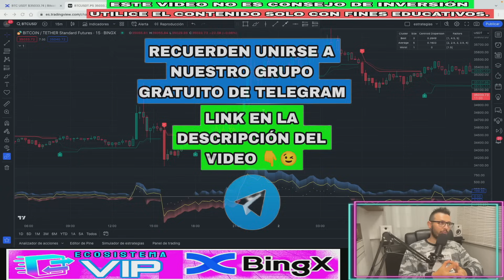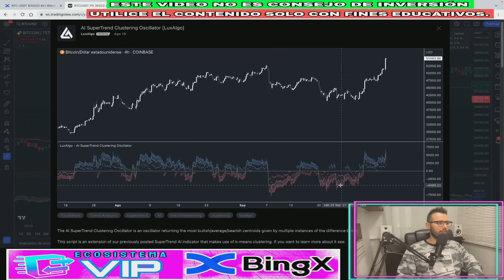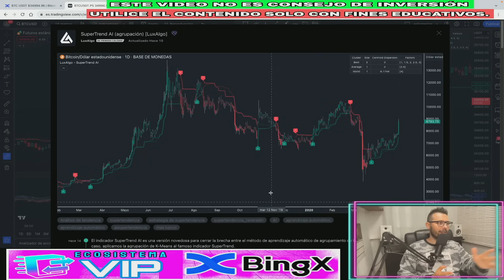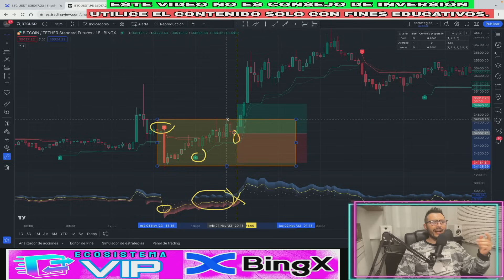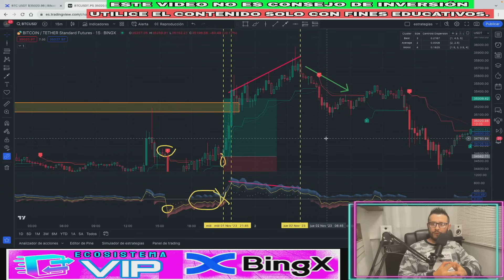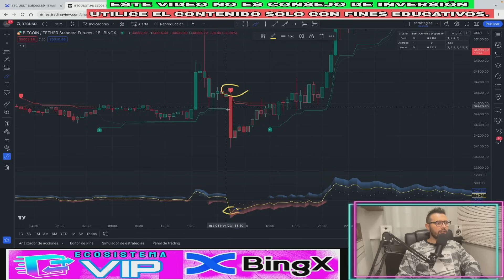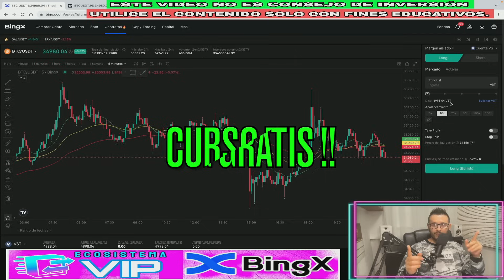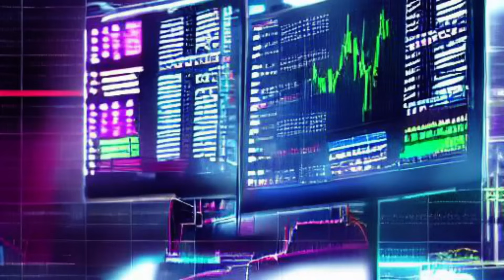NOVEDOSOS Indicadores de Inteligencia Artificial que te harán la vida MÁS FÁCIL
🎁𝗥𝗘𝗚𝗔𝗟𝗢 𝗖𝗨𝗥𝗦𝗢 𝗗𝗘 𝗧𝗥𝗔𝗗𝗜𝗡𝗚 (En este video te explico cómo obtenerlo)

{estrategia: AI Supertrend Clustering Oscillator + Supertrend AI Clustering}

Hoy venimos con una estrategia con dos de los mejores indicadores de Luxalgo para tendencias🔥

👍 Si quieres ayudar a crecer la comunidad de Trading “Alex Inversiones", DALE LIKE AL VIDEO Y DEJA UN COMENTARIO POSITIVO, eso nos ayudará a motivarnos a seguir creando estrategias de trading, estrategias de scalping, y mucho mas contenido de valor para ti.

Les muestro que es posible hacer trading y obtener buenas rentabilidades ganando dinero desde tu casa, en muchas ocasiones sin experiencia previa.